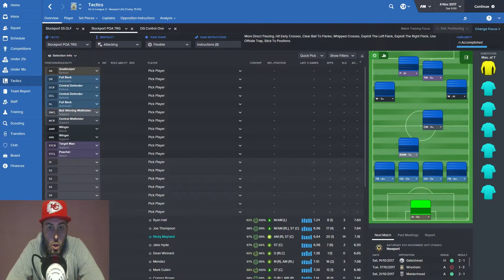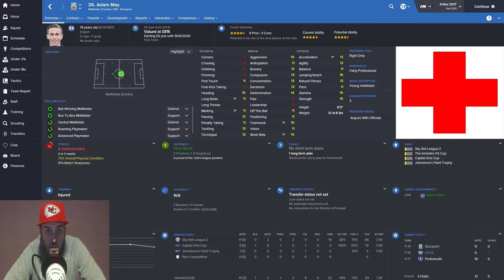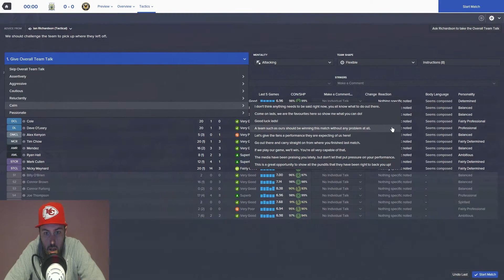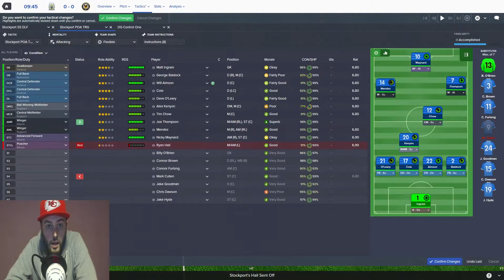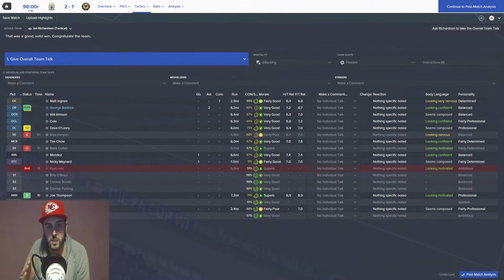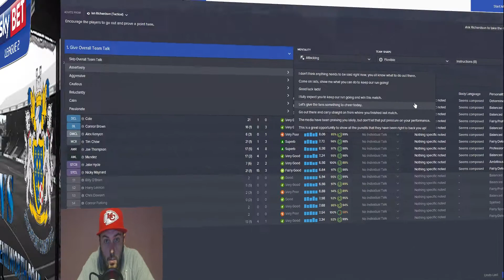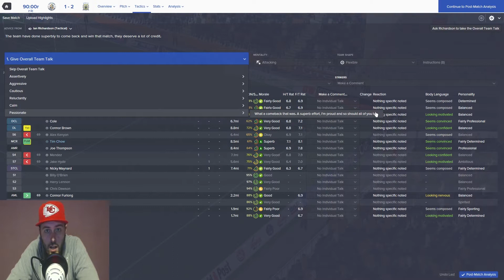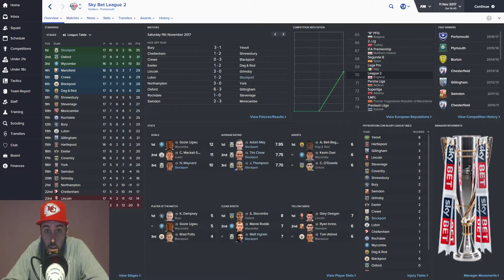S.O.S. Stockport County EP21 - The Battle of the Hatter's - Football Manager 2016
This is episode 21 in my SOS Stockport County YouTube series. In this episode we have a double live com. The first game is against Newport County in the 1st round of the FA Cup and the second game is against Luton Town in the Sky Bet league 2.